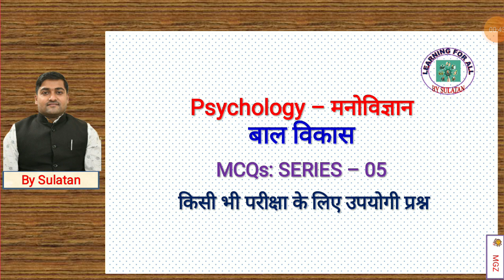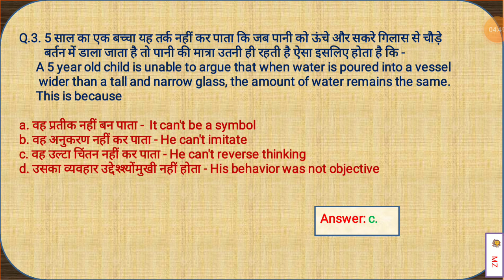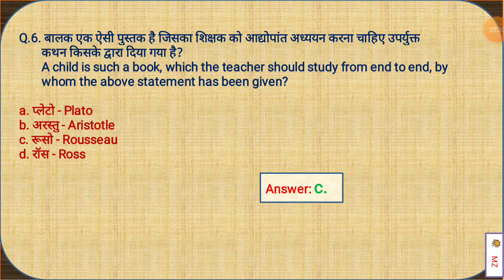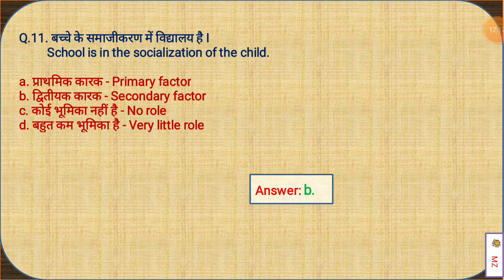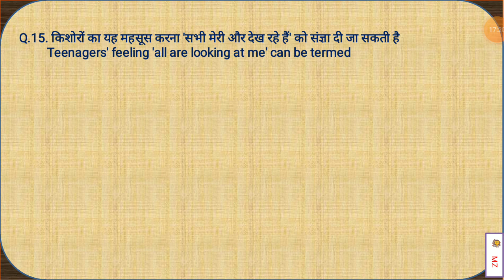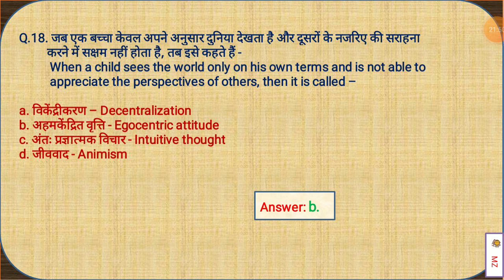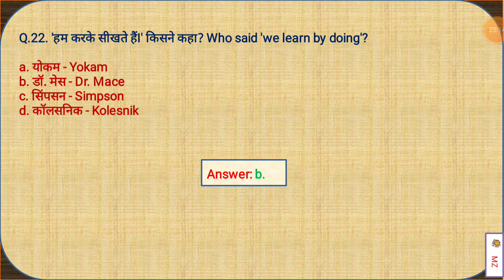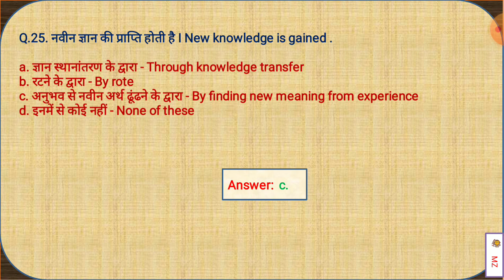PSYCHOLOGY - बाल विकास - MCQs SERIES - 5 for DSSSB-REET-CTET-UPTET-UP Higher Edu.by Sultan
PSYCHOLOGY - बाल विकास - MCQs SERIES - 5 IN HINDI

यह वीडियो बहुत ही महत्वपूर्ण है जो आपके किसी भी एग्जाम के लिए जरूरी है और विशेष शिक्षा में यहाँ आपको सबकुछ मिलता है और मिलता रहेगा इसलिए चैनल में बने रहे और वीडियो देखते रहें I